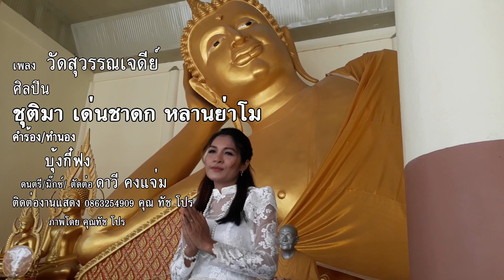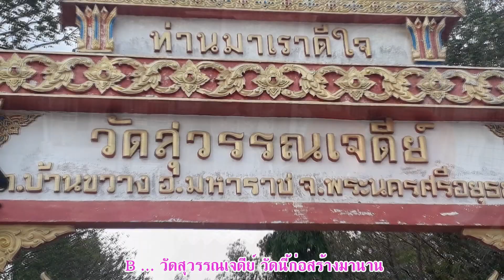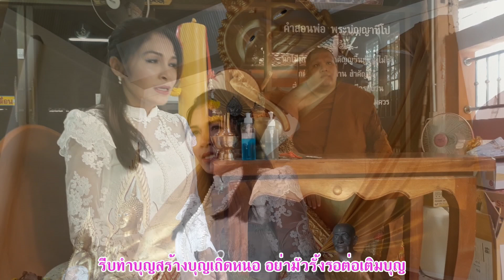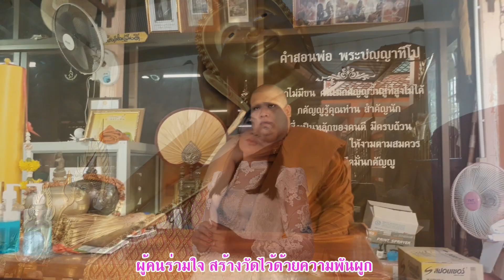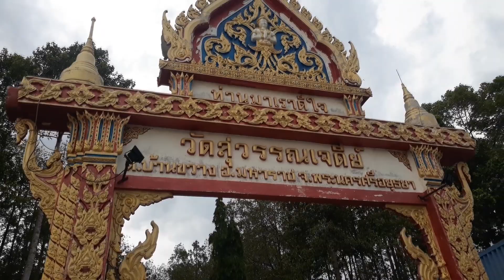วัดสุวรรณเจดีย์ ศิลปิน ชุติมา เด่นชาดก หลานย่าโม【OFFICIAL MV】คำร้อง/ทำนอง บุ้งกี๋ฟง ติดต่อ0863254909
ดนตรี ดาวี คงแจ่ม
ห้องบันทึกเสียง บัวม่วง studio 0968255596 คุณ วี
A..เชิญชวนญาติบุญ สนับสนุนพระศาสนา ผู้เลื่อมใสศรัทธา คำสอนศาสดา พระองค์ท่าน ทำดีได้ดี สร้างบารมี ส่งต่อบุญนั้น รวมใจเป็นหนึ่งเดียวกัน กุศลแบ่งปันนำพา
B.. วัดสุวรรณเจดีย์ วัดนี้ก่อสร้างมานาน วันเวลาพ้นผ่าน เป็นที่กล่าวขานนานมา หลวงปู่เสงี่ยม ท่านบูรณะใหญ่หลายครา แม้กาลล่วงเลยมา คนยังศรัทธาไม่รั้งรอ
C.. ก่อนอิฐทุกก้อน ดินดอนก็ต้องซื้อหา บ้างก็ใช้เงินตรา ญาติโยมนำมาถวายส่งต่อ ต่อบุญต่อใจ ชาตินี้ชาติหน้าได้ใช้เพียงพอ รีบทำบุญสร้างบุญเถิดหนอ อย่ามัวรั้งรอต่อเติมบุญ
D..ในปัจจุบันสืบสานและพัฒนา หลวงพี่เต๋าชาวบ้านศรัทธา ต่อยอดตำราวิชากระดูก ผู้คนร่วมใจ สร้างวัดไว้ด้วยความพันผูก ขอให้บุญที่ท่านปลูก นำพาสู่สวรรค์วิมาน